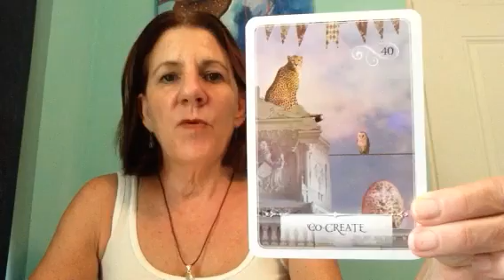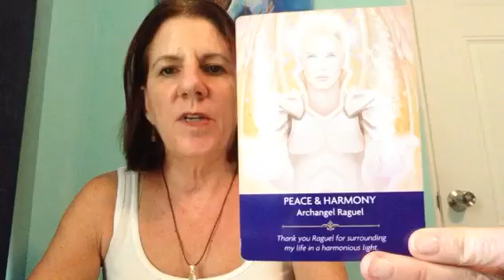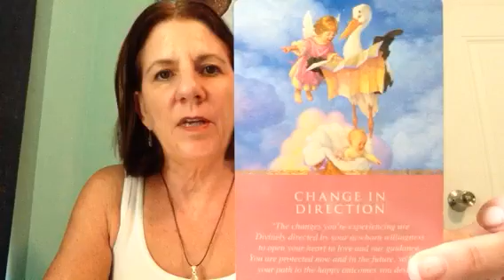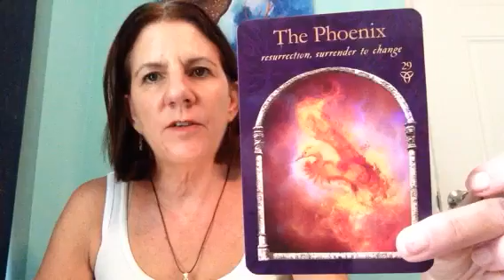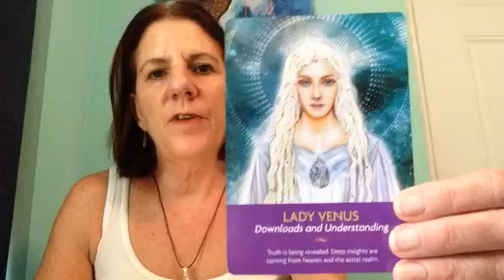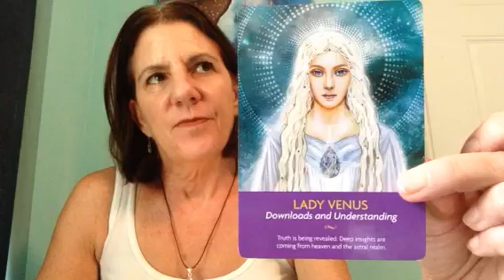THE ANGELS are Listening. Reading for Sunday July 29th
The song my iPad opened up to on its own.   Thanks for all your love and support.  Namaste.